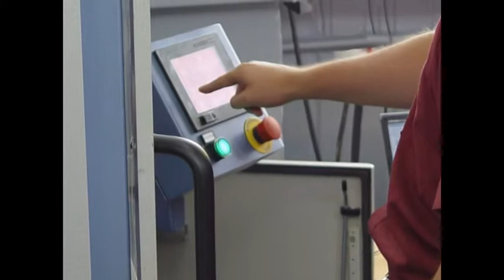Equipo de termoformado FORMA | Herraplas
Máquina de termo formado para películas duras FORMA.
Ciclos de succión o formado en vacío totalmente automatizados.
Tecnología avanzada de termo formado para películas duras.
La máquina ideal para grandes y pequeñas producciones en serie. Electrodos y moldes realizados a la medida bajo petición del cliente. De funcionamiento rápido y confiable La serie de maquinarias FP de termo formado son muy confiables y de bajo consumo o sea, son económicas, muy fáciles de operar y garantizan el mismo moldeado y acabado/corte que la pieza matriz.

En Herraplas contamos con equipos como este, y equipos para TERMOFUSIÓN de GEOMEMBRANAS, PLACAS, TUBOS, LONAS y materiales termoplásticos en general.

Ponte en contacto con nosotros y adquiere los mejores equipos.